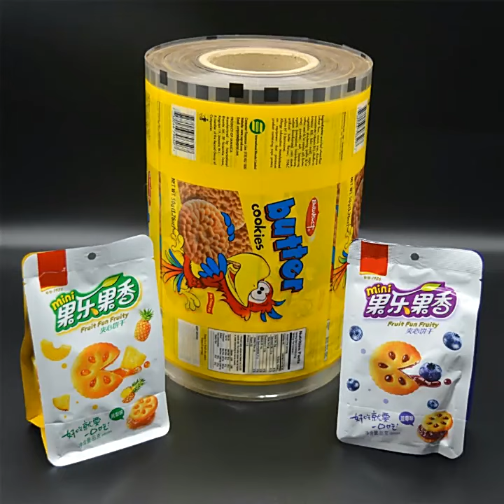Food Packaging Roll Film Wrap for Potato Chips Printing Laminated Plastic Snack Packaging Bags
Custom Printed Automatic Laminate Aluminum Foil Food Coffee Milk Sachet Stick Pack Packaging Plastic Packing Roll Film/High Quality Products Flexible printing Plastic Food grade Laminating medical Flexible Packaging Sachet Aluminum Roll Film/Factory OEM Customized Printed Snack Candy Sachet Packaging Roll For Auto Packing Stretch Plastic Bopp Lamination Plastic Film